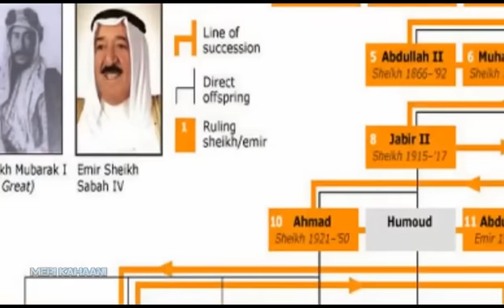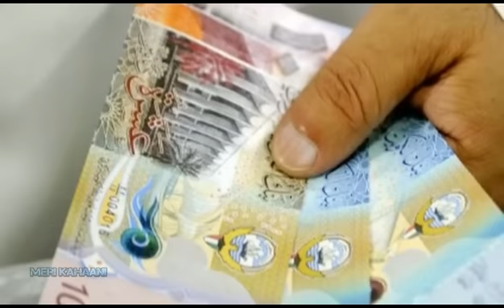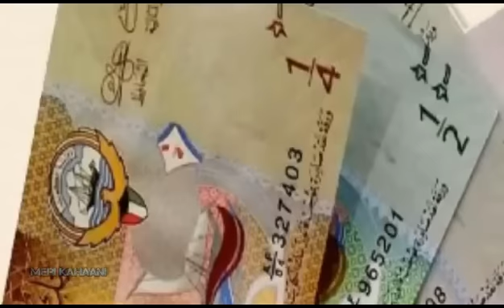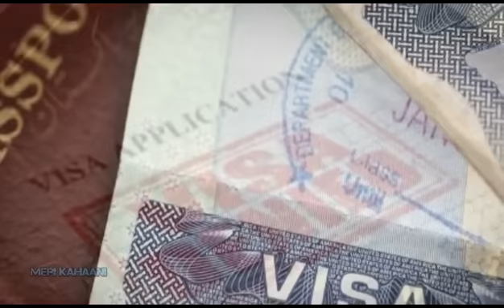Kuwait A Amazing Country In Urdu/Hindi History Of Kuwait .